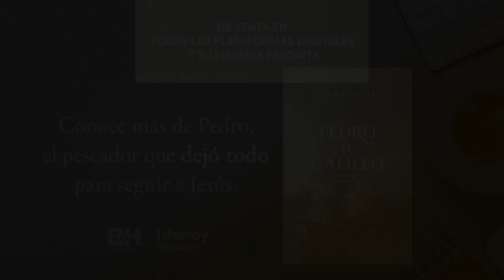Pedro el galileo | ¿Qué puede esperar el lector de este libro?